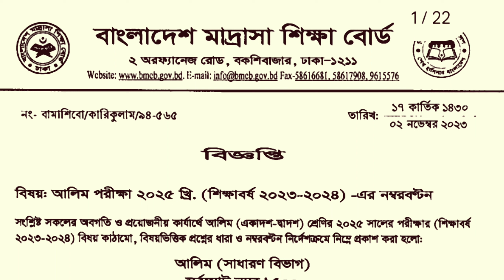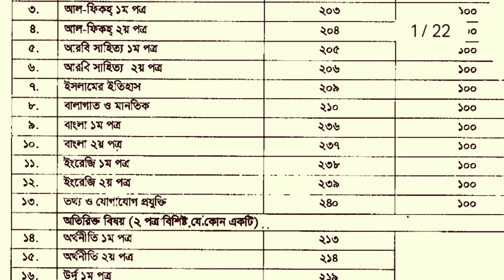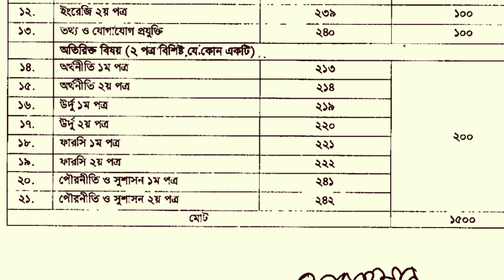আলিম সিলেবাস ২০২৫ | আলিম পরীক্ষা ২০২৫ সাধারণ বিভাগ সিলেবাস ও মানবন্টন | Alim syllabus 2025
আলিম সিলেবাস ২০২৫ ।
আলিম পরীক্ষা ২০২৫ সাধারণ বিভাগ সিলেবাস ও  মানবন্টন ।
আলিম পরীক্ষা ২০২৫  সিলেবাস ও মানবন্টন ।
আলিম পরীক্ষা ২০২৫ সাধারণ বিভাগ সিলেবাস ও নম্বর বন্টন ।
Alim syllabus 2025 ।